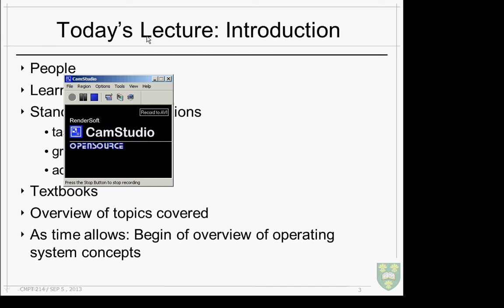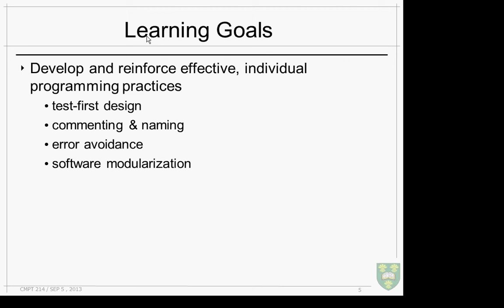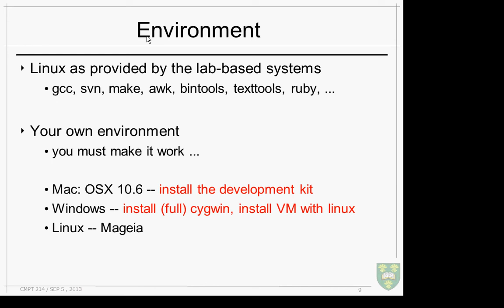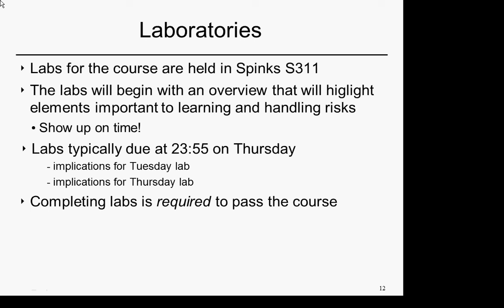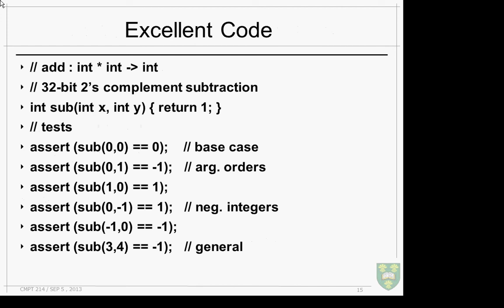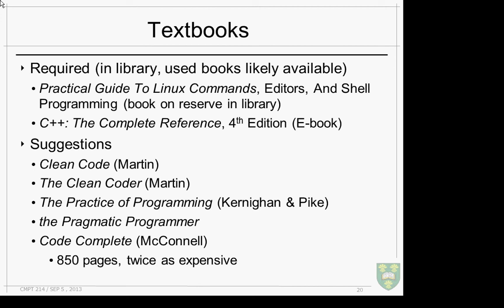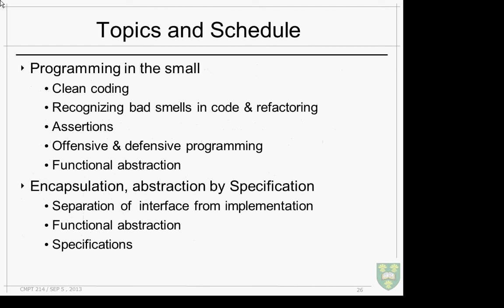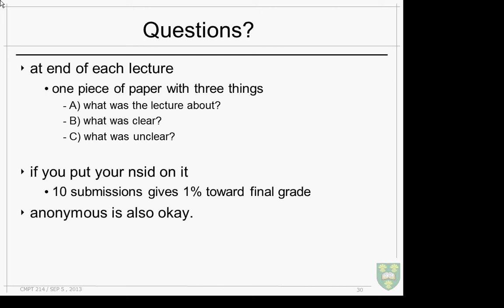Overview of CMPT 214 Fall 2013